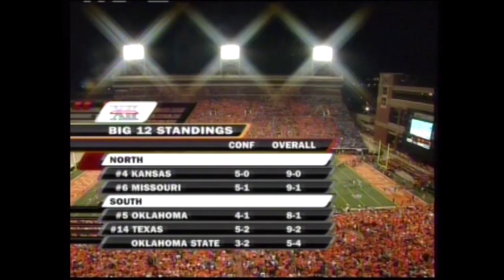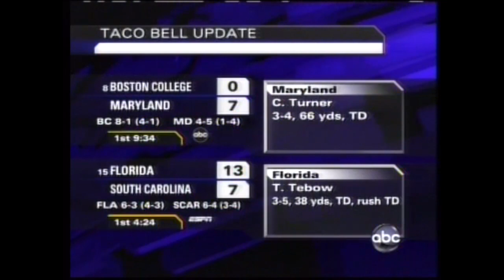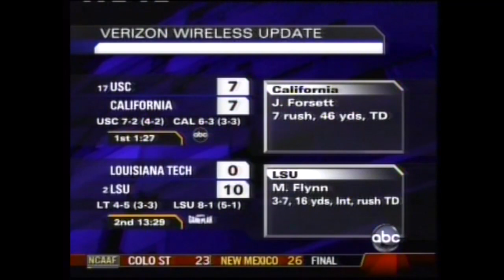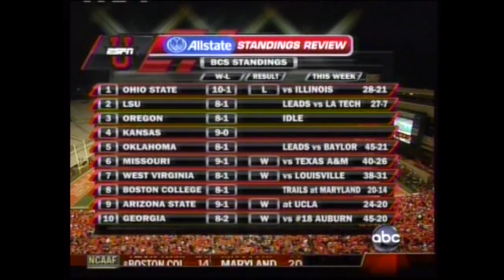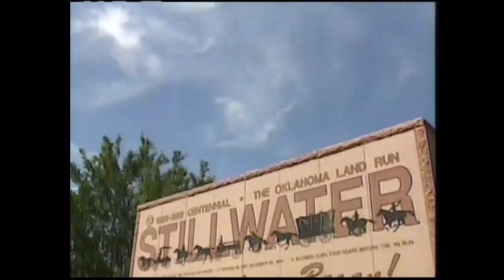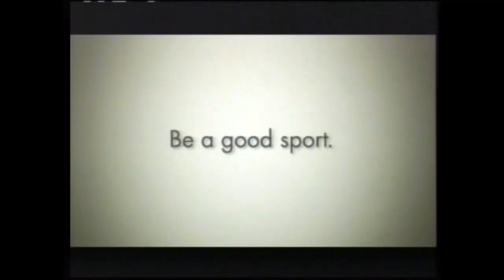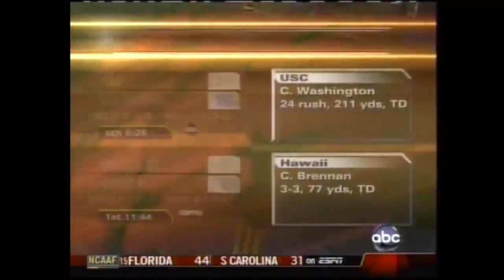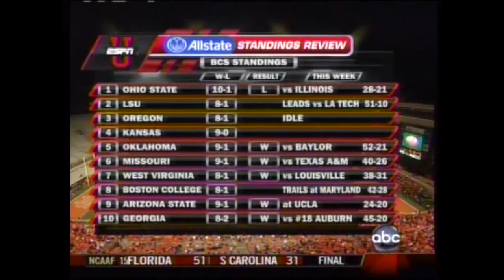11/10/2007: Kansas at Oklahoma State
Big 12 football matchup between the Kansas Jayhawks and Oklahoma State Cowboys.